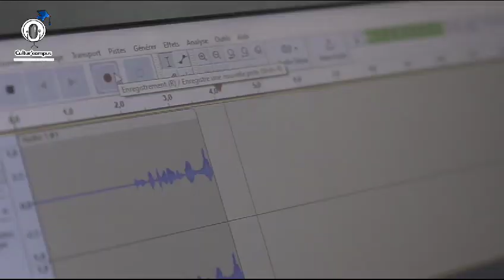Lancement imminent de la Radio Web étudiante de la BUMS "Cultur'campus"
Nous sommes ravis de vous annoncer le lancement imminent de la toute nouvelle Radio Web étudiante de la Bibliothèque Universitaire Mohamed Sekkat relevant de l'UH2C "Cultur'campus", créée pour vous par des étudiants créatifs de l'UH2C.

Préparez-vous à plonger dans un monde de connaissances, de musique, et de discussions culturelles fascinantes. Restez à l'écoute, car nous sommes sur le point de vous emmener dans un voyage captivant au cœur de la culture. Bienvenue sur votre nouvelle source d'inspiration culturelle "Cultur'campus" !